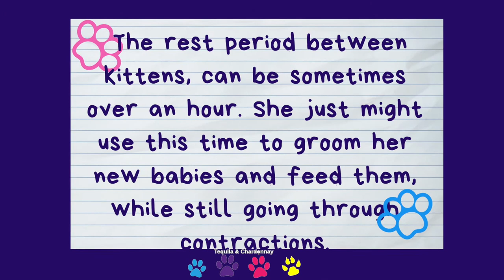Pregnant Cat Having Contractions While Nursing | Siamese Cat Gave Birth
Chardonnay my pregnant cat is having contractions while waiting on the birth of more kittens, she nurses the ones she has given birth to.

Tequila & Chardonnay is an everlasting true love story but Kitty Cat Style. Both were adopted. They fell in love. If you enjoy watching very cute kittens meowing, cats purring, kittens playing/fighting, and affection of a wife cat and husband cat and their baby kitten. Then this is the Kitty Cat Style Love Story for you.

Tequila is a Snowshoe Siamese. At night he talks to himself and runs around the house like something is after him. His sleeping positions are as though he had one too many. Chardonnay is a Balinese Cat very elegant, and bubbly at times.

We hope that you find humor, entertainment, relaxation, a little education, and joy from our channel.

* These are my cats and all footage on this channel has 100% been filmed by me. *